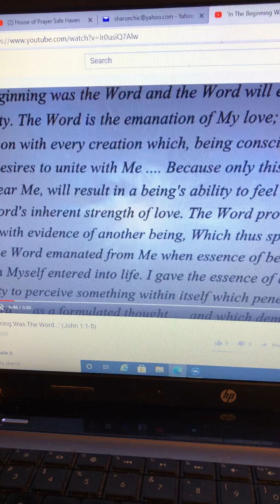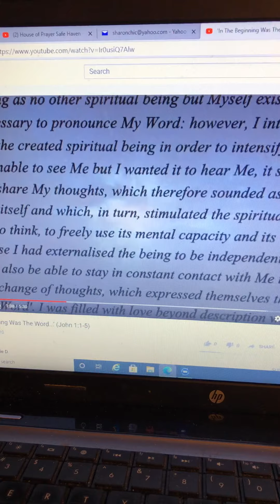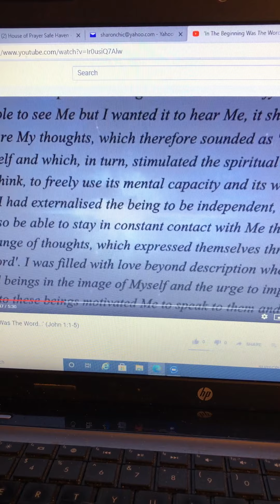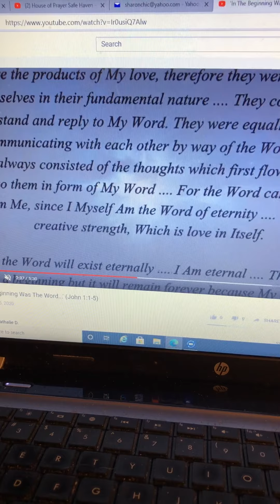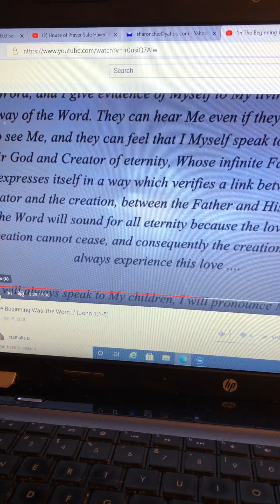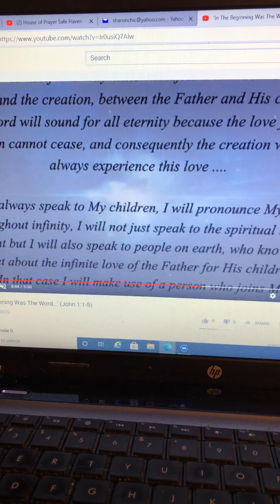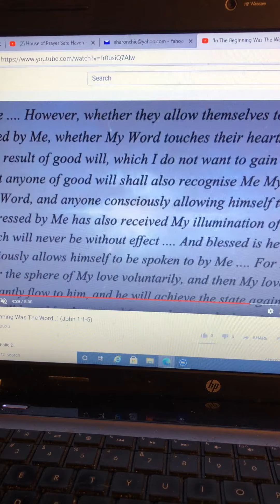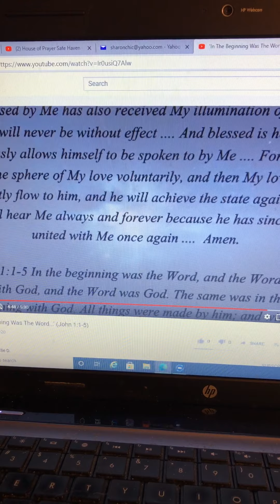In The Beginning Was The Word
10/5/2020
Sister Sharon
Prophecy given to Bertha Dudde on 6/15/1957
Natalie D